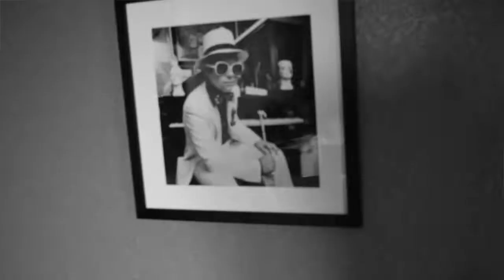Drew Sheafor - Song To Neil (Let's Go Sit Outside)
Written by: Drew Sheafor
Produced by: Zach Anderson

Recorded an original tune today with Zach Anderson. The tune is called "Song To Neil (Let's Go Sit Outside)". LS XPRSS has been doing this one. I'd like to write more tunes and be more prolific, but when they come they come; I can't force them. Zach Anderson, thanks for playing on this, and producing this, and lettin' me come hang at your place and puttin' up with some of my mixing requests. Dang what a studio you have out there in the cabin in the woods. uh-huh!! Dang.
Neil C. Luke, thanks for being my friend, man. And playing tunes, and all the real stuff, and all the all, and all the the the everything. Yep.